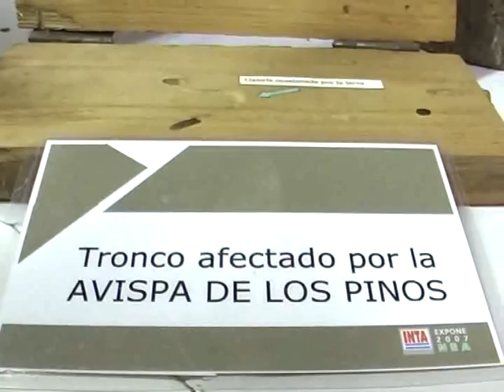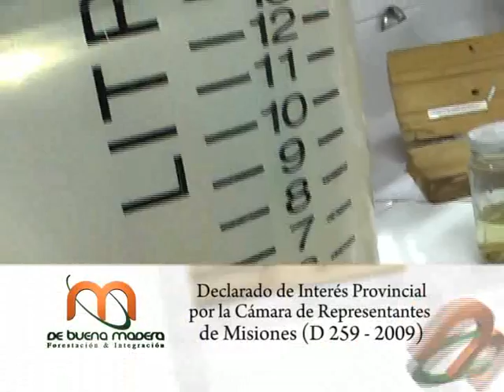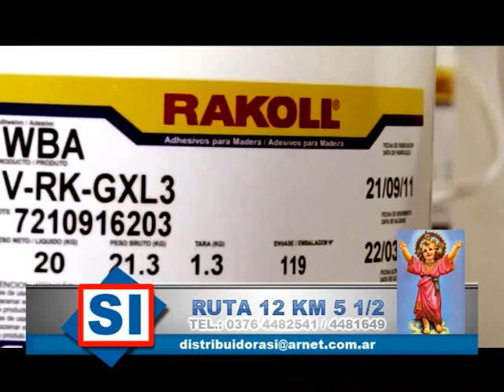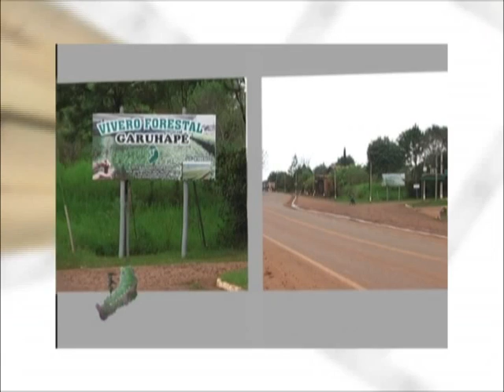De Buena Madera 33 - 12.08.12 - Bloque 2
Laboratorios en busca de soluciones
La avispa barrenadora del pino y la investigación científica del INTA para la producción del controlador biológico.
Voces:
Ing. Edgar Esquiviski - INTA Montecarlo